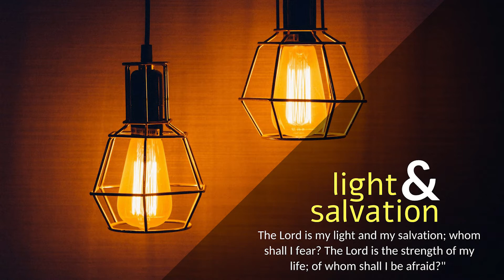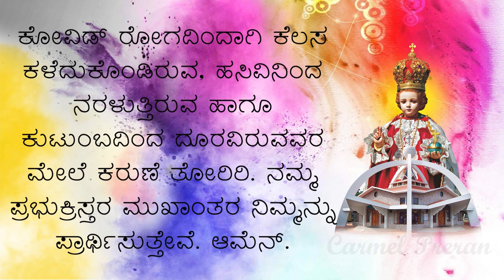CARMEL DHYAANA I ಬೆಳಕು ನಿತ್ಯ ಬೆಳಗಲಿ I Monday I 25th Week I Luke 8: 16-18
ಆ ಕಾಲದಲ್ಲಿ ಯೇಸು ತಮ್ಮ ಶಿಷ್ಯರಿಗೆ ಹೀಗೆಂದರು: “ದೀಪವನ್ನು ಹಚ್ಚಿ ಯಾರೂ ಅದನ್ನು ಪಾತ್ರೆಯಿಂದ ಮುಚ್ಚಿಡುವುದಿಲ್ಲ; ಮಂಚದ ಕೆಳಗೆ ಬಚ್ಚಿಡುವುದಿಲ್ಲ. ಮನೆಯೊಳಕ್ಕೆ ಬರುವವರಿಗೆ ಬೆಳಕು ಕಾಣಿಸುವಂತೆ ಅದನ್ನು ದೀಪಸ್ತಂಭದ ಮೇಲಿಡುತ್ತಾರೆ. ಬಟ್ಟಬಯಲಾಗದ ಮುಚ್ಚು ಮರೆಯಿಲ್ಲ; ಬೆಳಕಿಗೆ ಬಾರದ ಹಾಗೂ ರಟ್ಟಾಗದ ಗುಟ್ಟಿಲ್ಲ. ಆದ್ದರಿಂದ ನೀವು ಕಿವಿಕೊಡುವಾಗ ಎಚ್ಚರಿಕೆಯಿಂದಿರಿ; ಏಕೆಂದರೆ, ಉಳ್ಳವನಿಗೆ ಇನ್ನೂ ಹೆಚ್ಚಾಗಿ ಕೊಡಲಾಗುತ್ತದೆ, ಇಲ್ಲದವನಿಂದ ತನಗಿದೆ ಎಂದುಕೊಳ್ಳುವ ಕಿಂಚಿತ್ತನ್ನೂ ಕಸಿದುಕೊಳ್ಳಲಾಗುತ್ತದೆ,” ಎಂದರು.